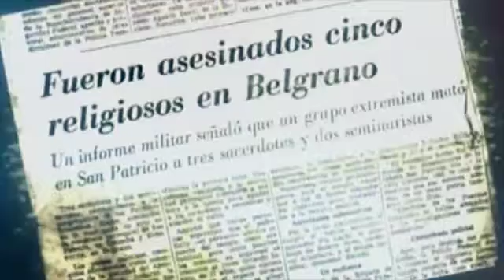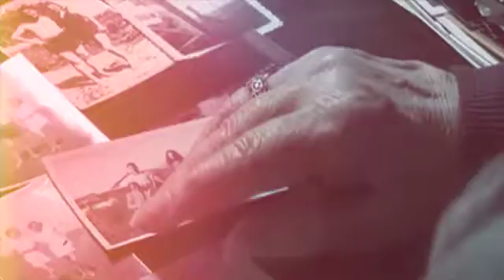Mujeres con Bandera (Piloto)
Productora: Just in time (España) + Koala Contenidos (Arg)